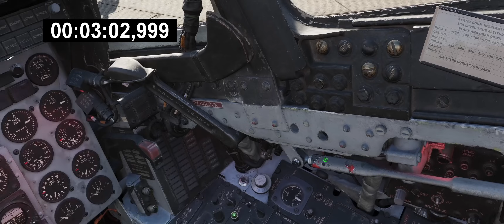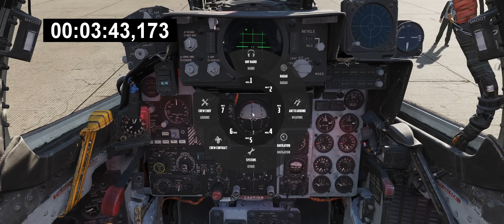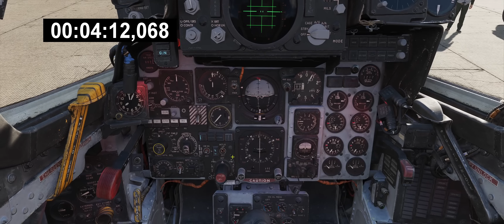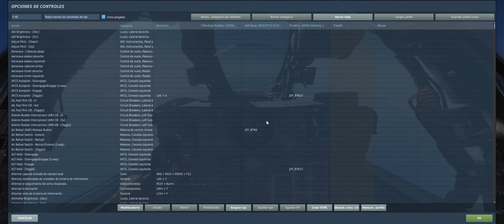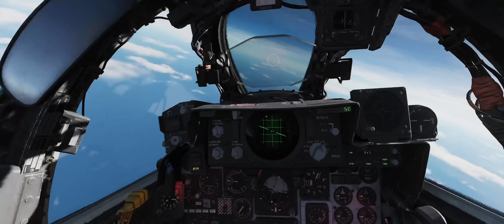"¡A los Cielos! SCRAMBLE URGENTE con el F-4E Phantom para interceptar un bombardero supersónico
00:00:00 Intro
00:05:50 ¡Scramble!
00:12:16 Despegamos
00:20:21 Fox 1
00:28:30 RTB
00:33:41 Final